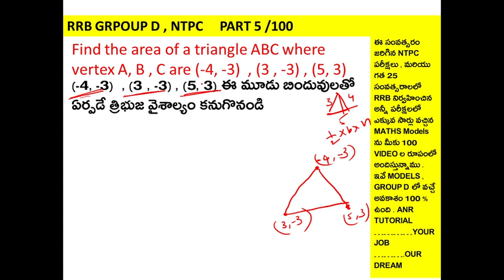RRB GROUP D , NTPC MATHS 100 MODEL SERIES || PART 5 || RRB GROUP D 2021